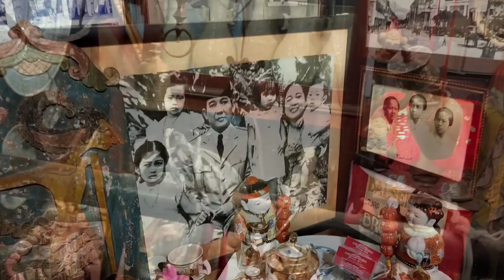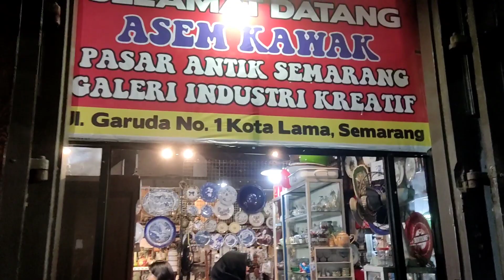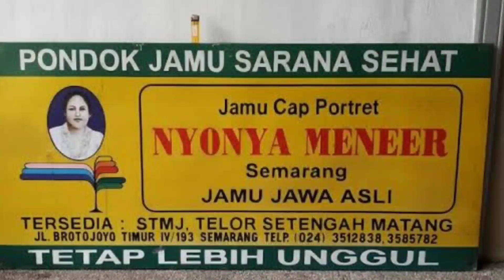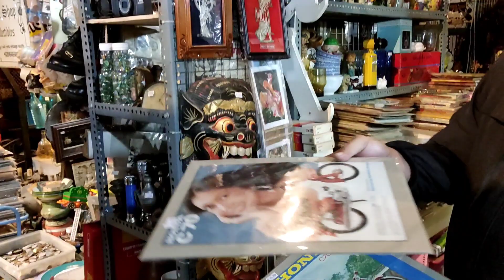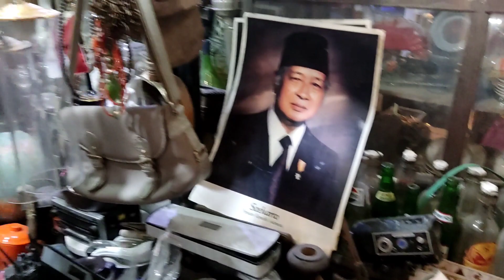Pasar Barang Antik Kota Lama Semarang